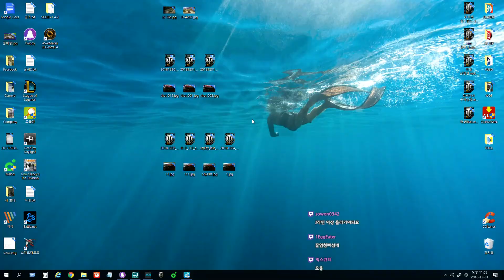World of Tanks[UiYok] / S.Conqueror / Himmelsdorf North / AAF_Gryphus1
- Asian Super Unicum ~ Thank Play Tip.
- Setup quality 720p~1080p Plz.
- If you have fun, please write a comment.
- Your subscription gives me great strength.
- Good Lucky.